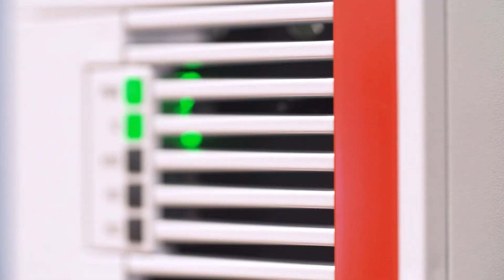Meeting Beckhoff's IPC Product Specialist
Speaker: Ms. See Ya Pei, IPC Product Specialist, Beckhoff Automation Pte Ltd

Beckhoff supplies the right Industrial PC for every application. The high-quality components, based on open standards, and the individual construction of the housings mean that the Industrial PCs are ideally equipped for all control requirements. Embedded PCs make modular IPC technology available in miniature format for DIN rail mounting. The fact that Beckhoff develops motherboards in-house enables the company to respond quickly to new technologies on the PC market and to customer-specific requirements.